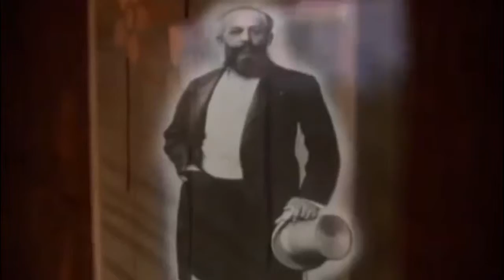La Estación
Clan Devi